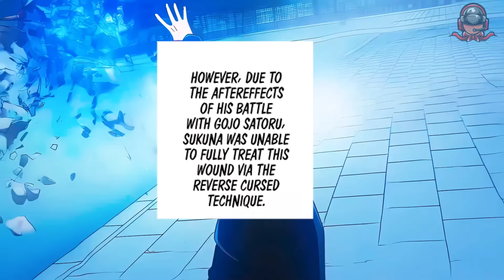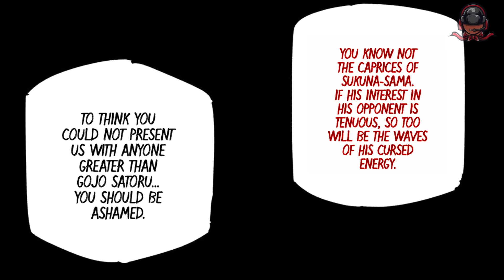بیداری قدرت واقعی هی آن سوکونا! این قدرت تلاش های یوجی رو جک میکنه (چپتر 252 مانگا جوجوتسو کایسن)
چپتر 252 مانگا جوجوتسو کایسن همه رو با قدرت واقعی سوکونا شکه میکنه, سوکونا تا حالا از 100% قدرت خودش استفاده نکرده ! حتی مقابل گوجو! با اینکه هممون فکر میکردیم که با رسیدن ماکی و یوتا به جنگ کار سوکونا تموم میشه . . . ولی اورائومه تایید کرد سوکونا داشته بدون بیداری قدرت واقعی هی آن خودش میجنگه. این ممکنه به این معنی باشه که ممکنه یوجی و همه ی جوجوتسو ها بمیرن!

کانال تویچ که قراره استریم داشته باشیم

 امیدوارم لذت برده باشید❤
manga animations by :
NinjaristicNinja
nsnlxd
Zinksooo
 ImShippai

sorry if i missed someone

دیسکورد AYROGANG

Model Artist :

TITLE : بیداری قدرت واقعی هی آن سوکونا! این قدرت تلاش های یوجی رو جک میکنه (چپتر 252 مانگا جوجوتسو کایسن)
انیمه های
2023 معرفی انیمه
انیمه های سریالی
انیمه های سانسور نشده
انیمه های اکشن
انیمه
انیمه دوبله فارسی
انیمه عاشقانه
انیمه های عاشقانه
انیمه های ممنوعه
انیمه های ایچی
اتک آن تایتان
اتک آن تایتان دانلود
دانلود انیمه
ویدیو انیمه ای
ویدیو انیمه
انیمه های جدید
anime
کارتون ژاپنی
sinayro
سینایرو
sinayro anime
دیمن اسلیر
شیطان کش
انیمه دیمن اسلیر
انیمه شیطان کش
onepiece
اخرین چپتر وانپیس
اسپویل وان پیس
انیمه
انیمه وان پیس
جوی بوی
داستان مانگا
داستان مانگا وان پیس
دانلود انیمه وان پیس
دانلود مانگا
دانلود مانگا وان پیس
دانلود مانگای وان پیس
فکت های وان پیسی
مانگا وان پیس
انیمه جوجوتسو کایسن فصل 2 قسمت 23
جوجوتسو کایسن فصل 2 قسمت 23
مانگای وان پیس
مرگ زورو
مرگ سانجی
مرگ شنکس
مرگ لوفی
ناروتو
وان پیس
وان پیس تئوری
وان پیس فارسی
وانپیس
چینسامن
چینسا من
چینساو من
چینساومن
هیرو آکادمیا
توکیو ریونجرز
بانگو استری داگز
انیمه تابستان 2023
فصل تابستان انیمه ها
فصل جدید انیمه
انیمه جوجوتسو کایسن قسمت 23
انیمه های فصل تابستان 2023
انیمه تابستان 2023
جوجوتسو کایسن
خلاصه انیمه
انیمه اکشن
تناسخ یک بیکار
تناسخ بیکار
موشوکو تنسی
خلاصه
خلاصه کارتون
خلاصه انیمیشن
خلاصه فیلم
انیمه جادویی
انیمه مدرسه ای
گتو
مانگای جوجوتسو کایسن
چپتر 252 جوجوتسو کایسن
بررسی مانگا جوجوتسو کایسن
جوجوتسو کایسن فارسی
ماهوراگا
گوجو
سوکونا
مانگا جوجوتسو کایسن